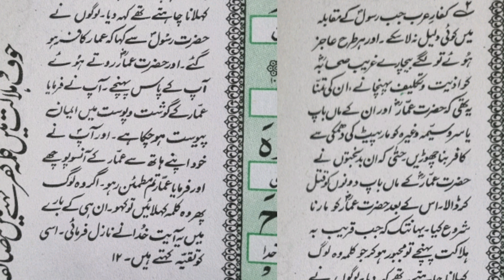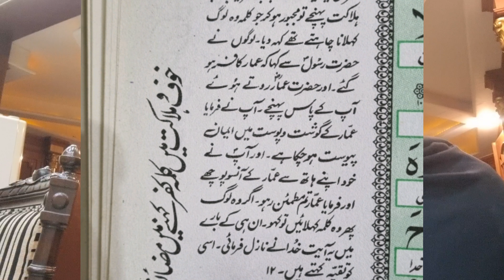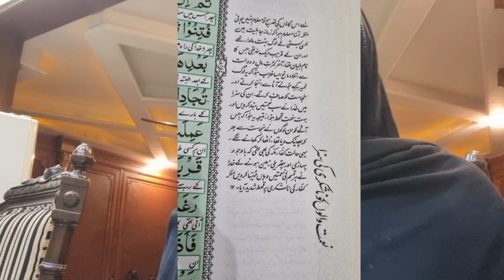Surah An-Nahl translation and tafseer in Urdu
In this vlog, we dive deep into Para 14 of the Quran, focusing on Surah An-Nahl. This video offers a detailed Urdu translation and tafseer (explanation) of the surah, shedding light on its profound meanings and the wisdom it imparts. Whether you're looking to better understand the Quran or seeking guidance for your daily life, this tafseer will provide valuable insights. Follow along as we explore the teachings and significance of Surah An-Nahl in this part of the Quran.
Para 14 detailed explanation and translation
Understanding Surah An-Nahl from Para 14
Quran tafseer and translation of Para 14 in Urdu
Quran tafheem
Surah An-Nahl meaning
Quran tafseer in Urdu
Para 14 Urdu tafseer